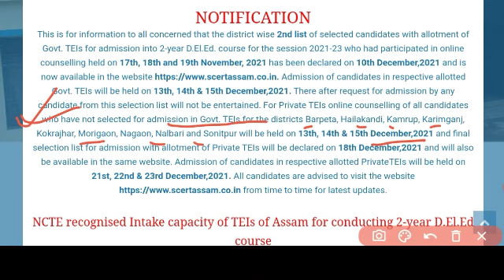Govt ত Seat নোপোৱা সকলে কেনেদৰে Private College সমূহত Admission লব পাৰিব,Deled Admission 2021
প্ৰকাশ পালে Deled Admission ৰ 2nd Merit List | Deled Admission 2021 | 2nd Counseling Final List

D.El.Ed Admission 2021 | 2nd Counseling কেতিয়া আহিব | Cut Off Marks | Private কৈ পঢ়িলে কিমান খৰচ হব